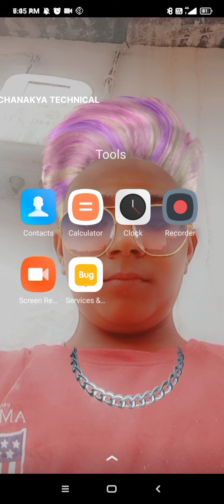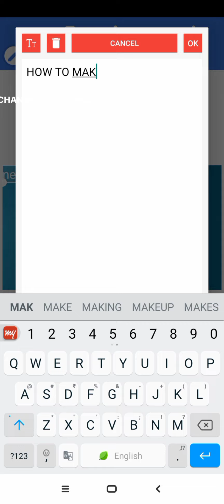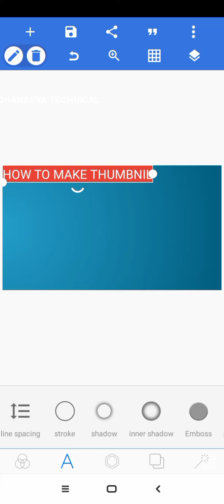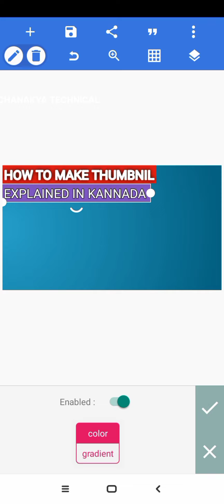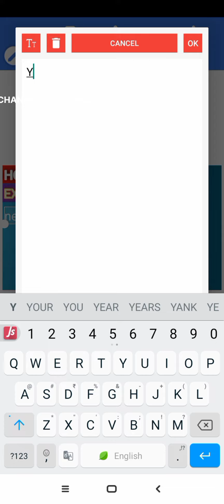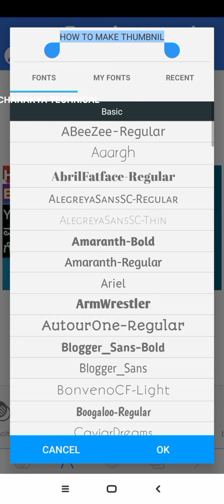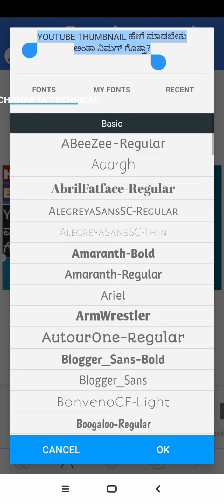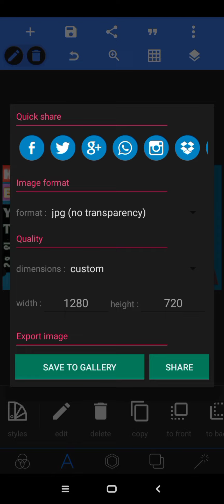HOW TO MAKE THUMBNAIL ! EXPLAINED IN KANNADA ! THUMBNAIL ಹೇಗೆ ಮಾಡಬೇಕು ಅಂತಾ ನಿಮಗ್ ಗೊತ್ತಾ !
HOW TO MAKE THIMBNAIL EXPLAINED IN KANNADA

Mind power in kannada

mind facts

Animal facts in kannada

Crazy Facts about Animals in Kannada

Randum Facts

Animals in kannada

Hi I am Santosh Kumar Swalagi well come to Chanakya technical
This video will explain on the topic of HOW TO MAKE THIMBNAIL EXPLAINED IN KANNADA
  language watch this video and enjoy